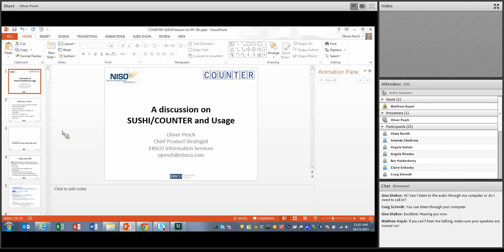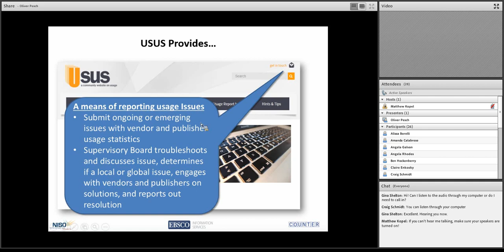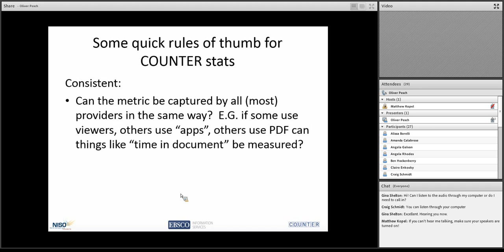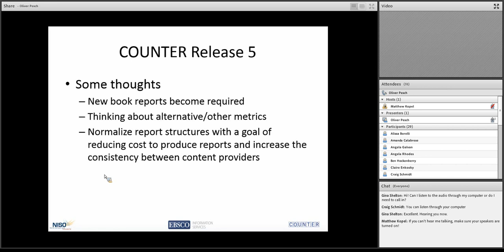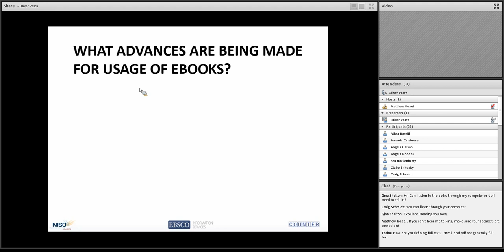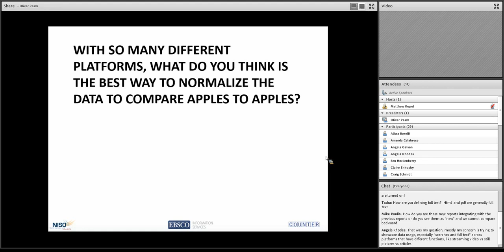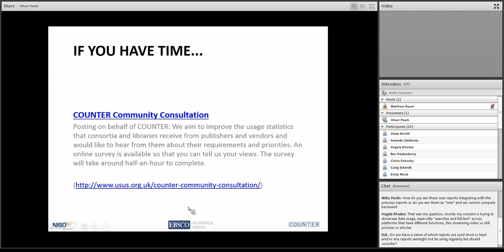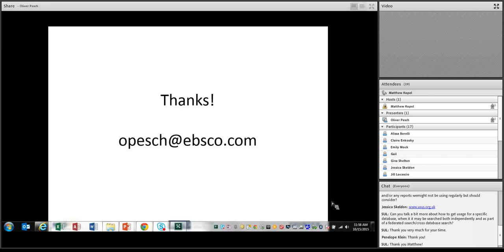COUNTER, SUSHI and Usage with Oliver Pesch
This session will start with a brief review of COUNTER and SUSHI, discuss its current status and some exciting new developments that should prove to simplify the automated retrieval of usage. An open Q&A session will follow where we can talk about all things usage.  Topics could range from specific concerns with existing COUNTER reports; how your institutions use COUNTER reports and what are the challenges; what’s happening with COUNTER Release 5; where do Alternative Metrics fit;  and more!

OLIVER PESCH works as chief product strategist for EBSCO Information Services where he helps set direction for EBSCO’s e-resource products and services, including EBSCO’s Usage Consolidation & Analytics products. Oliver is a strong supporter of standards and is very involved in the development of standards related to usage. He is currently co-chair of the NISO SUSHI Standing Committee and the SUSHI-Lite Working Group; he is member of the Executive Committee for Project COUNTER where he also serves as chair of the Technical Advisory Group; and, is a regular contributor to Serials Librarian through his Spotlight on Serials Standards column.